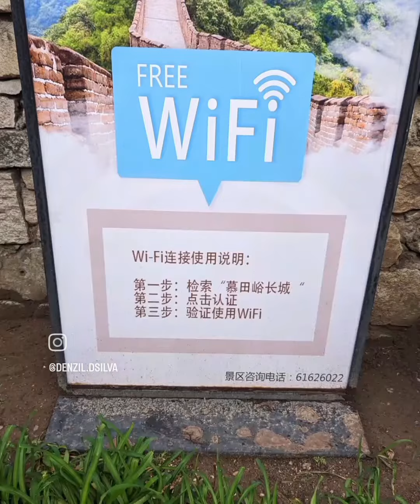GREAT WALL OF CHINA - MAY 2023, muitianyu entrance of the wall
Muitianyu entrance tower 14 to tower 1